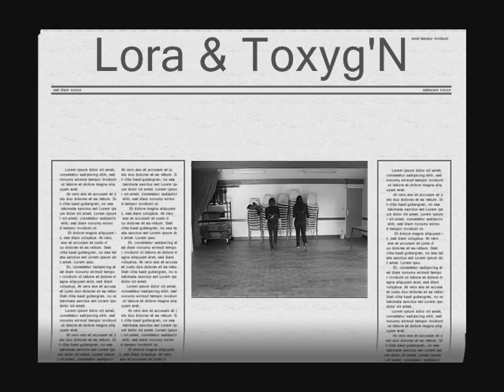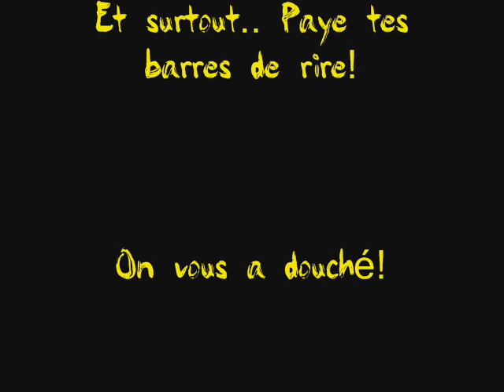En mode tecktonik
(GROSSE PARODIE) FOUTAGE DE GUEULE ! Lora & Tox completement dans le moove